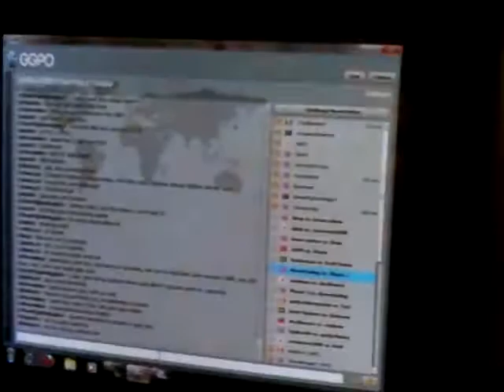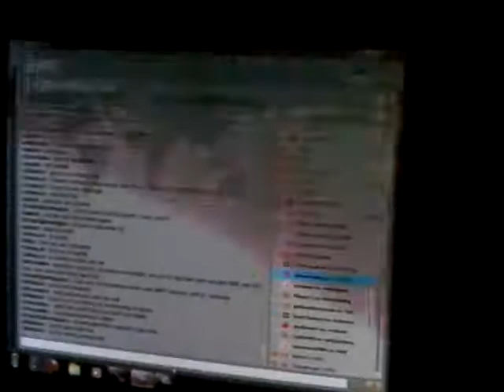GGPO ST Casuals [CRT] Fudd vs NeverEnding pt. 4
Super Flicker Fighter II Turbo

I'm sure it looks terrible on camera and is bad for your eyes, but no input lag is the way it should be :)
By the way, I think NeverEnding's location was somewhere in the Eastern US

NeverEnding expresses that he hates the Guile/Dee Jay matchup worse than the Dee Jay mirror for whatever reason. I totally forgot about c. strong when I was playing Guile vs Dee Jay.